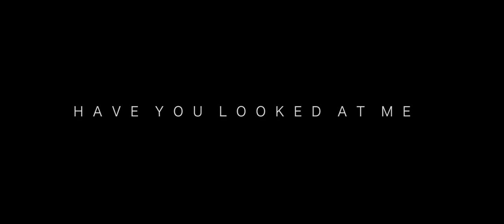Thompson Springs - Have You Looked At Me (Official Video)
Filmed on location in Thompson Springs, Utah.

Sounds: Matt Smith, Andy Goitia, Aaron Hamel and Ariel Loh
Producer/Engineer: Rob Laakso
Mastering: Michael Hagler

Directed By: Noah Dixon, Ori Segev
Cinematography By: Ori Segev
Edited by: Noah Dixon
Produced by: Brett Reiter
Starring: Drew Johnson